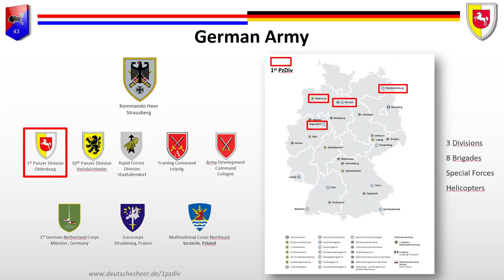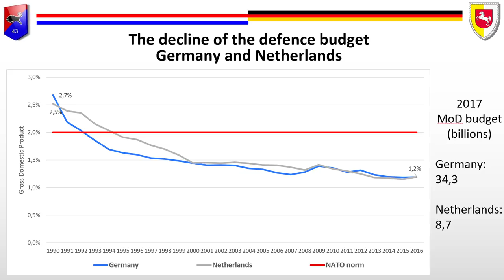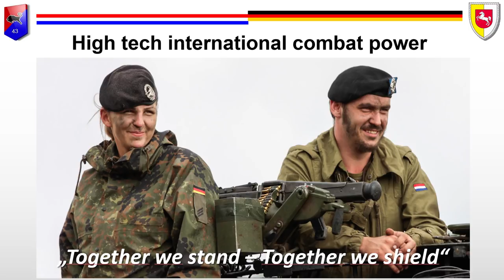Dutch-German Military Cooperation: An Example For Europe?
On Monday, March 19th the Netherlands Atlantic Association and the Royal Netherlands Society for Military Art and Science (KVBK) organized a program with generals Markus Laubenthal and Jan Swillens titled: "The Integration of Dutch-German Land Forces: an Example for Closer European Defence Cooperation?”

The Dutch-German military cooperation started with the founding of the bi-national headquarters in Münster in 1995. In the following years, this cooperation continued and developed. This resulted into the detachment of the 43 Mechanized Brigade to the 1st Panzerdivision, while a German battalion, including a Dutch tank company, is under the command of the 43 Mechanized Brigade. Such military integration brings about questions regarding the political decision making process concerning the deployment and the military effectiveness of these kind of divisions.

Major General Laubenthal and Brigadier General Swillens talked about their view on these questions, followed by a panel discussion with several members of the Dutch House of Respresentatives with André Bosman (VVD), Isabelle Diks (GroenLinks) and Herman Schaper (D66).